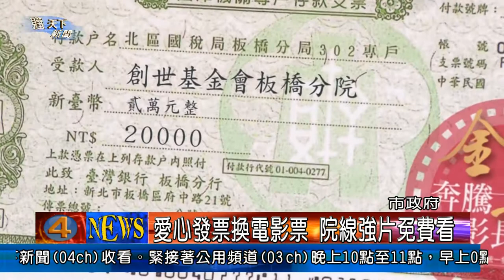1030630觀天下新聞02 新北市愛心發票換電影票 院線強片免費看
財政部北區國稅局板橋分局為了維護租稅公平遏止逃漏稅，宣導民眾購物消費索取統一發票及使用載具索取電子發票的良好習慣，訂於7月13日上午在板橋秀泰影城舉電影欣賞暨統一發票推行及租稅宣導活動,透過新聞一塊去了解